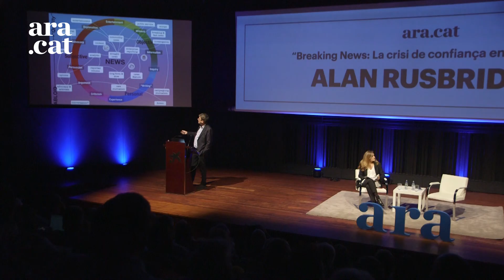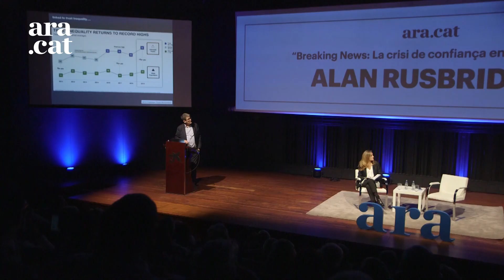A.Rusbridger: "No hi pot haver justícia, sense una visió compartida sobre els fets"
Alan Rusbridger defensa la viabilitat de la premsa que compleix una funció social veritable.